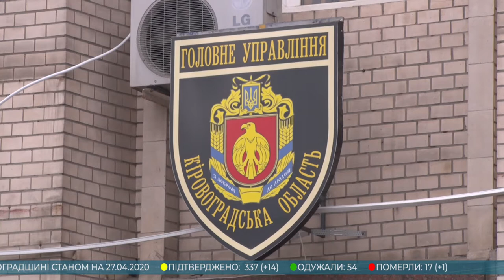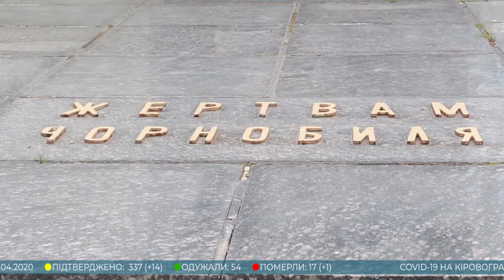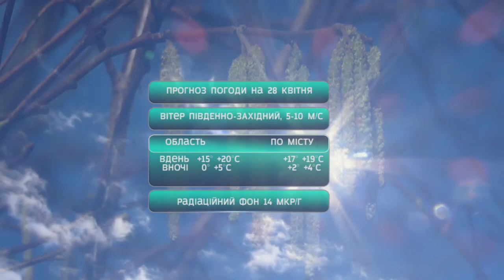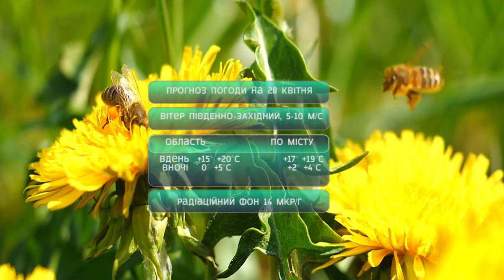Головні новини Кіровоградщини | 27 квітня 2020 року | телеканал Вітер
У випуску:

* 14 нових випадків коронавірусної інфекції за останню добу зафіксували на Кіровоградщині, всі з Кропивницького;
* В Устинівському районі відремонтували міст за вісім мільйонів гривень;
* Злочинну групу яка змушувала людей із інвалідністю жебракувати затримали на Кіровоградщині;
* Спогади ліквідатора з Кропивницького про найбільшу техногенно-екологічну катастрофу сучасності;
* Замість сміттєзвалища висаджують дерева, так озеленюють ОТГ на Кіровоградщині;
* На авто з людьми в Олександрії від пориву вітру впало дерево;
* У Кропивницькому затримали чоловіка який утримував проти волі та нещадно бив жінку;
* Підприємці Кіровоградщини планують перекрити дороги, якщо не дозволять працювати ринкам;